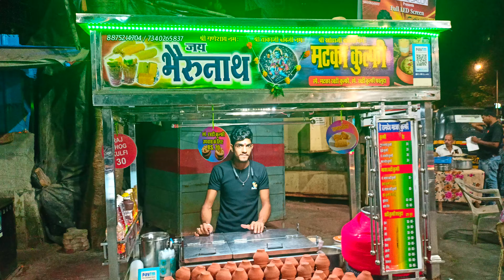रबड़ी ओ भी मटके में । इसे खाने का अपना अलग ही मजा है | Summer Vibe.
Rabdi to almost sabne he khayi hai but kya apne matke me rabdi try kia hai? Agar nahi nahi khaya to I must recommend to please try it once.